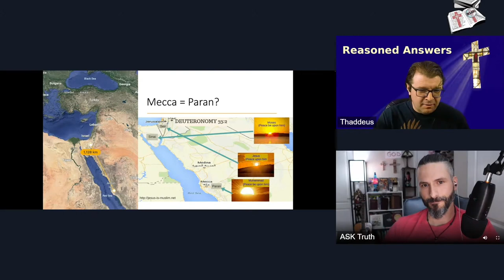Muslim HUMILIATES Christians on the Bible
@ReasonedAnswers and @ASKTruthApologetics get embarrassed when they are proven wrong by the "esteemed scholar of all things" Sassafras. Apparently Muhammad is in the Bible...